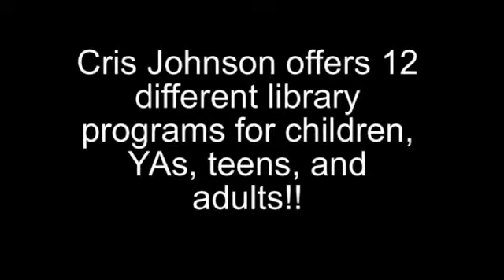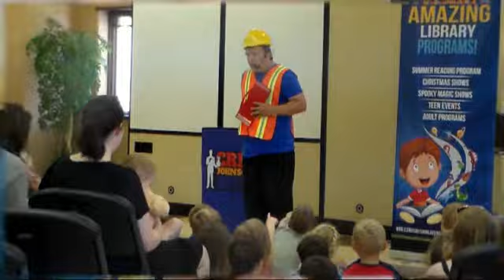Summer Reading Program Magic Show by Cris Johnson